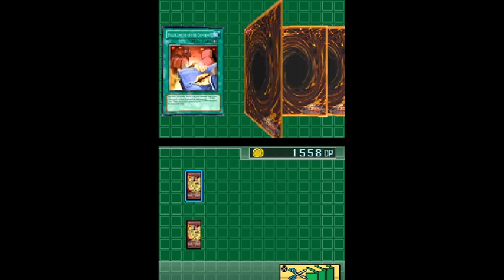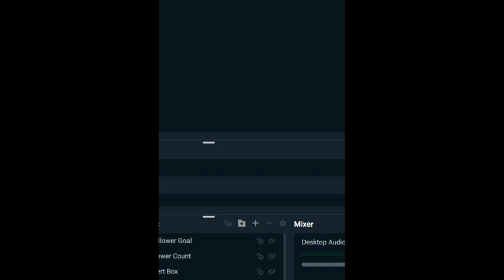Yu-Gi-Oh 5D`s Stardust Accelerator #3 Twitch Stream (Pt2): THESE GUYS ARE GOOD!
In this episode I manage to get better cards and hold my own against these guys as their early game difficulty LV still amazes me lol